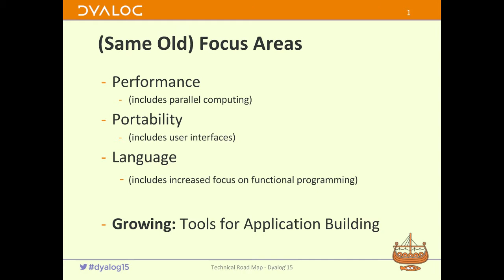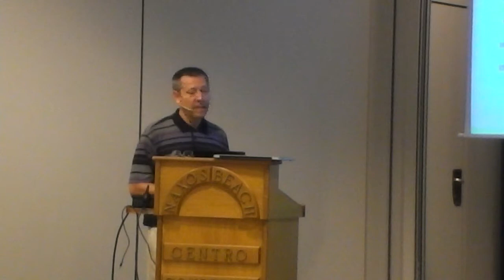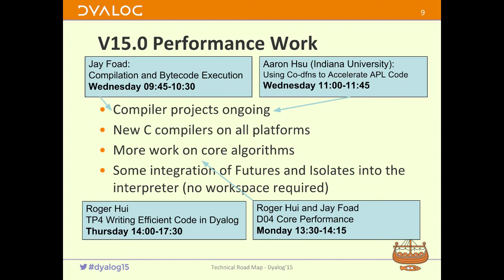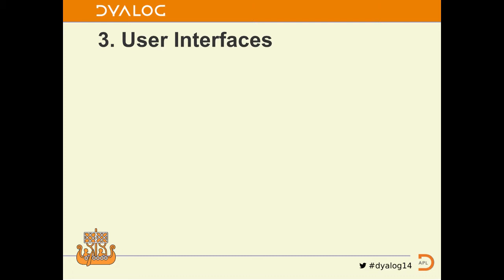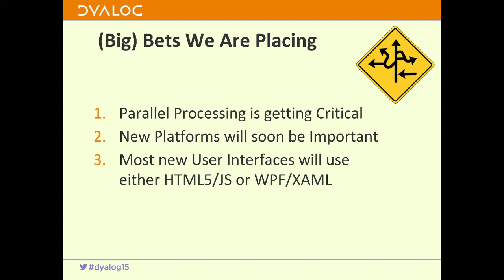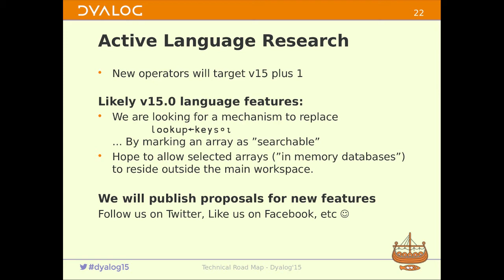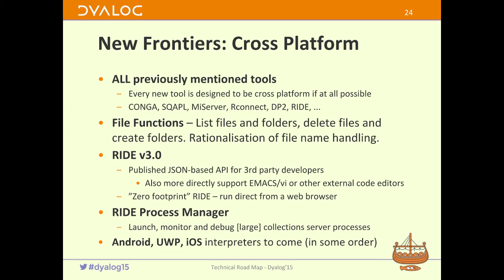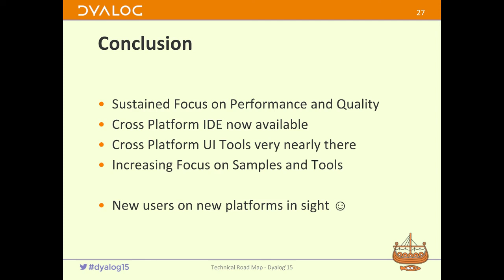Dyalog15: Technical Keynote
Morten Kromberg

Morten looks at the technical direction that Dyalog is moving in, with particular emphasis on new development tools and cross-platforms options. He also summarises the performance features of version 14.1 and a preview of what is in store for version 15.0.